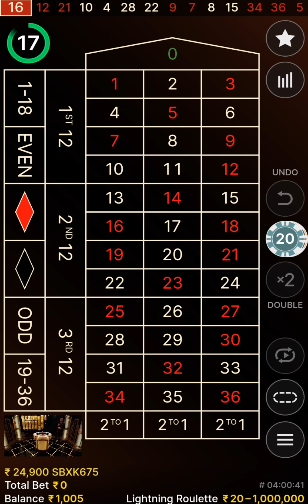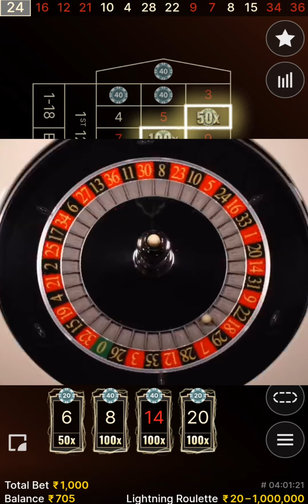online casino lightning roulette tricks and tips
rulet

roulette

roulette strategy

casino

casino game

roulette casino King 567: rulet taktikleri

lightning roulette

ekrem abi

1xbet

casino roulette

online casino

roulette master

lighting roulette

roulette 1xbet game

funky time big win

sweet bonanza

1xbet roulette winning tricks

blackjack

lightning dice

lightning rulet

رولیت

casino live

rulet canlı yayın

super ace

funky time

mega wheel

roulette live roulette strategie

ruleta casino

1xbet casino

auto rulet

cara main rolet agar menang terus

casino games

crazy time 50x

crazy time tricks

drake roulette

estrategia roleta
 how to play casino

how to win roulette

online roulette strategy

rolet

roulette tricks

sic bo big win

1xbet game play

casino tricks

 lightning roulette winning tricks

live casino

online roulette

plinko

roulette win

sic bo

ttdante

casino online

casino roulette big win

crazy time 25000x
ekrem abi rulet

lightning roulette 500x

plinko game

roulette game kaise khele

roulette strategies

rulet hilesi

rulet kasa katlama

rulet kraliçesi

rulet nasıl oynanır

rulette kazanma taktikleri
1x bet

1xbet roulette

baccarat

bonanza

casino albay

crazy coin flip

drake roulette win glory casino crazy time

jeetwin

live crazy time

mega ball big win

money coming slot tricks

new natok

power up roulette

rolet online

roulette best strategy

roulette Lightning   King 567: crazy time big win today

crazy time

today crazy time

big win

King 567: biggest win in crazy time